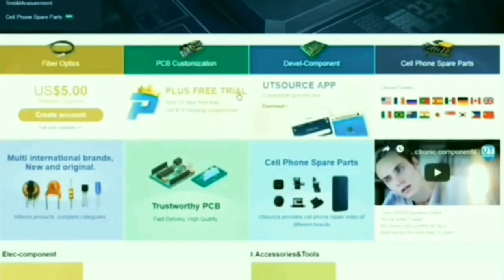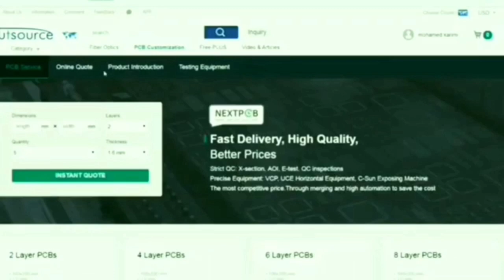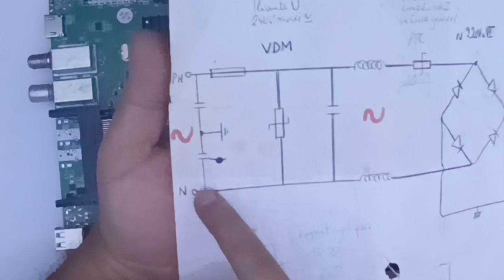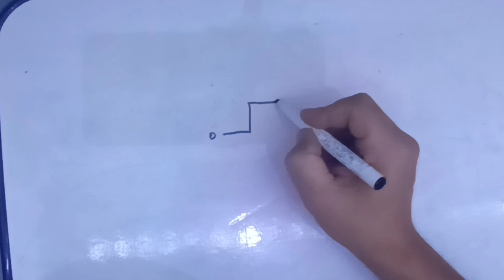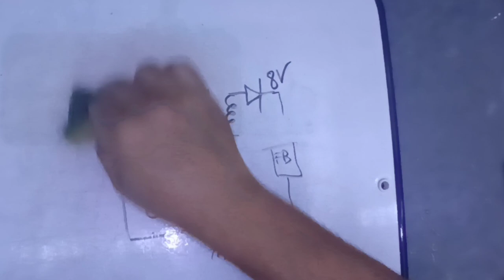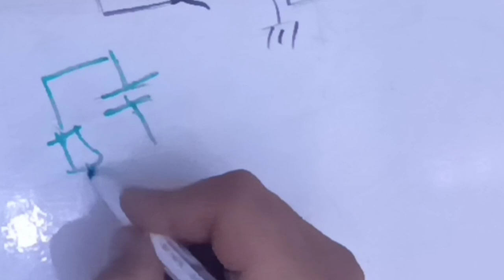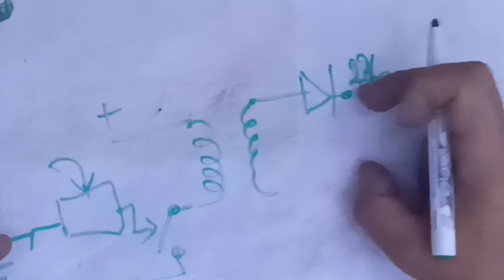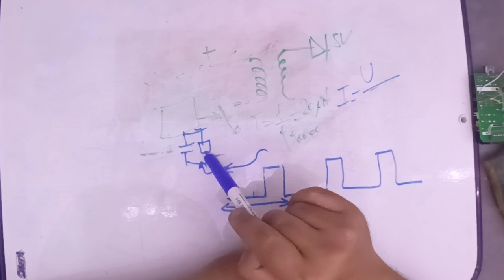67 RAPPORT CYCLIQUE ALIM.DECOUPAGE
Petite discution rapide ,pour expliquer le cœur du système des alimentation à découpage.
les condensateur X et Y  voir

les alimentation principes  voir

petite réponses sur mes dernières vidéos  @UTSOURCE COMPOSANT
obtenez un composant électronique auprès d'utsource :

Capteurs